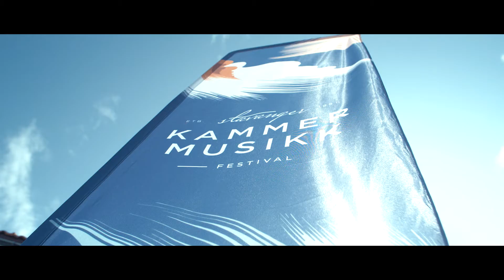Stavanger Chamber Music Festival - 6th - 11th August 2019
Movie: Fabel Media AS